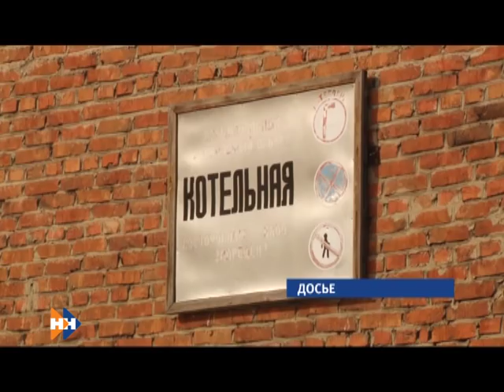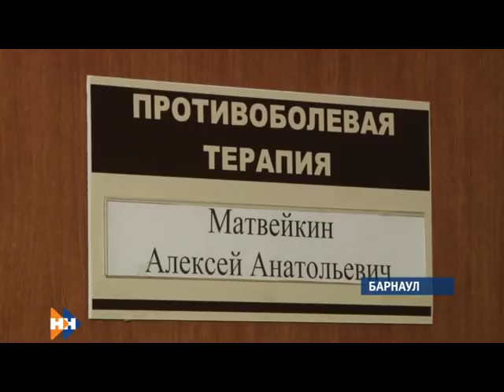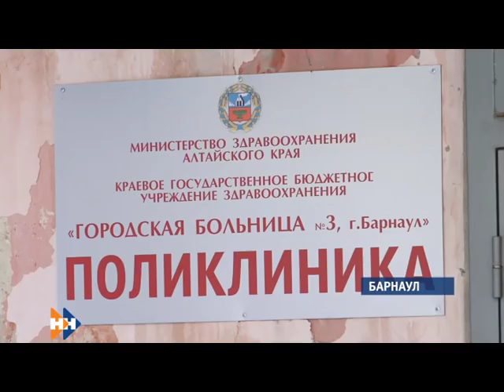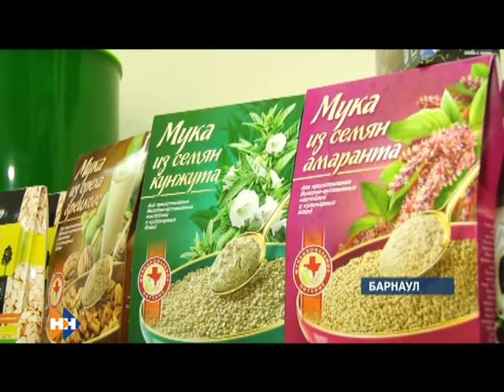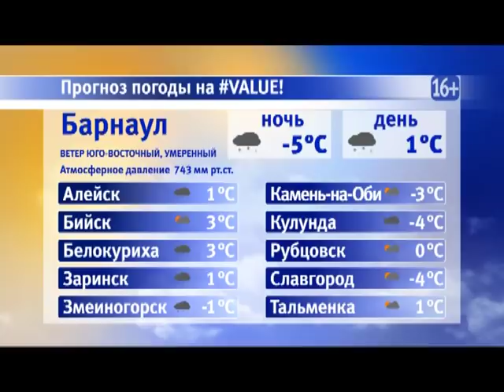Информационная программа «Наши новости». 28.02.2019. Вечерний выпуск